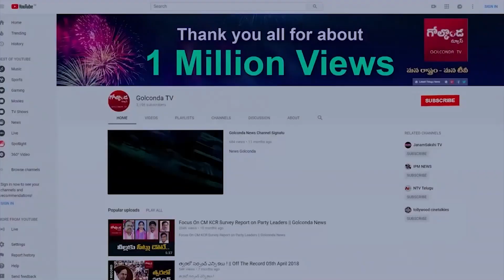మోడీ విషయంలో మెత్తబడుతున్న కేసీఆర్‌ |KCR Yet To Decide Whether to Attend New Parliament Inauguration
Watch  మోడీ విషయంలో మెత్తబడుతున్న కేసీఆర్‌.. Why Opposition Parties Boycotting New Parliament Building Inauguration ?